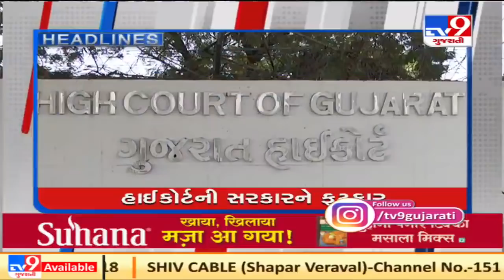Top News Stories Of This Hour: 12-04-2021| TV9News